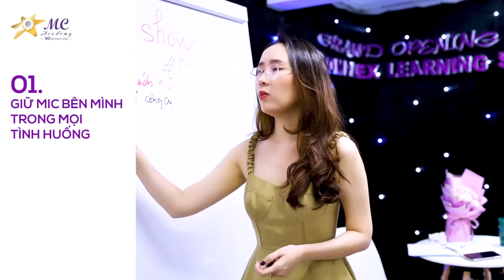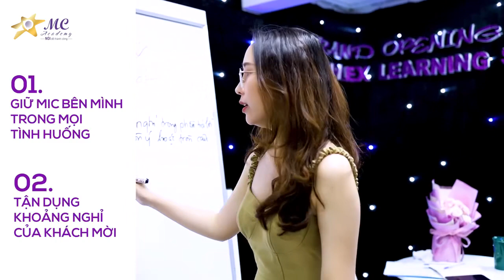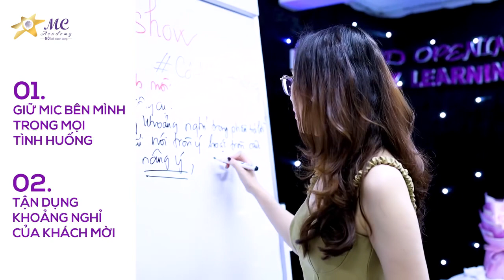LÀM SAO TINH TẾ NGẮT LỜI KHÁCH MỜI TRONG TALKSHOW? (Phần 1)